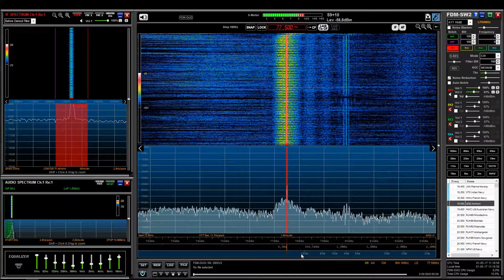DCF77 Time Signal, Mainflingen Germany - 77,5 kHz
The DCF77 Time Signal is a radio signal broadcasted from the  Mainflingen Radio Station near Frankfurt (Germany).
77.5 kHz CW
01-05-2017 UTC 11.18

Monitoring location: Belgium, Grid: JO20sm
Radio: Elad FDM-DUOr
Antenna: Bonito NTi Megaloop ML-200
SDR Software: Elad FDM-SW2